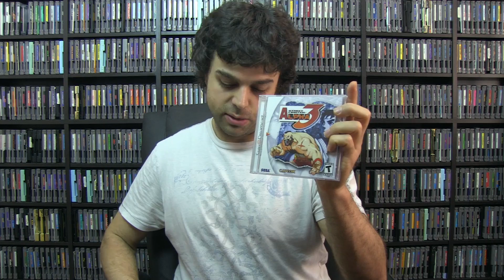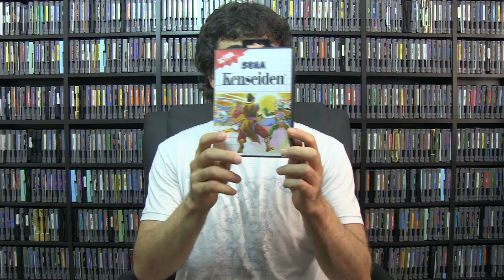Pat's Post Con Bravo Update and Non-Boxing Video!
Pat goes over what happened at Con Bravo, including his first ever meeting with Doug Walker! Shane's channel